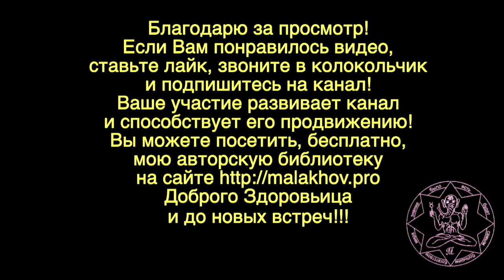12 августа. ЛУННЫЙ КАЛЕНДАРЬ, НАРОДНЫЕ ПРИМЕТЫ, ПРОГНОЗ ПОГОДЫ.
12 августа. ЛУННЫЙ КАЛЕНДАРЬ, НАРОДНЫЕ ПРИМЕТЫ, ПРОГНОЗ ПОГОДЫ.